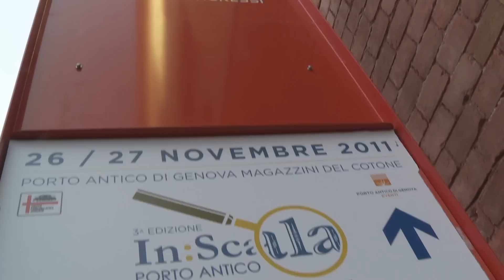Il Porto Antico in scala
Terza edizione per la rassegna "Porto antico in scala" che si è riconfermata un'evento molto seguito da grandi e piccini. Quest'anno a ogni biglietto venduto un euro è stato donato a favore dei genovesi colpiti dalla recente alluvione.